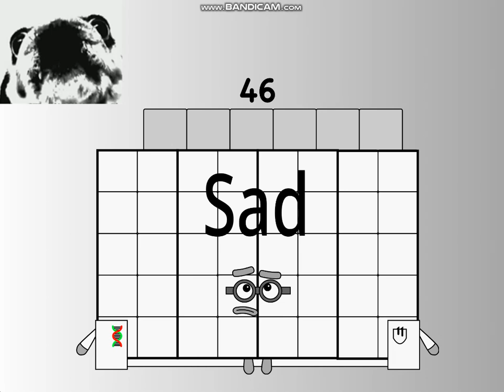Uncannyblocks Band Not Mega Different 10 s1 finale